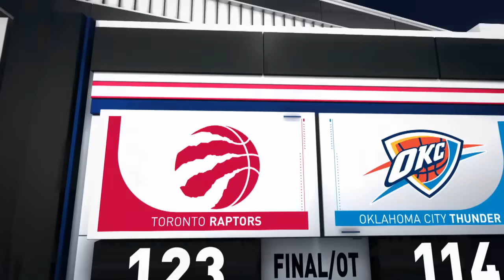Toronto Raptors vs Oklahoma City Thunder | March 20, 2019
Despite surrendering a 14-point 4th quarter lead, the Raptors bounce back and take care of business in overtime.